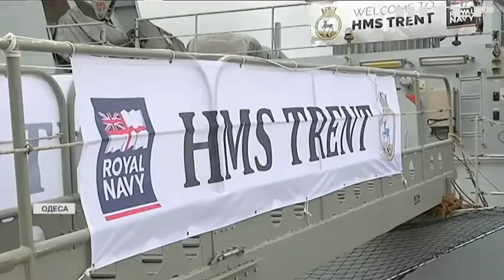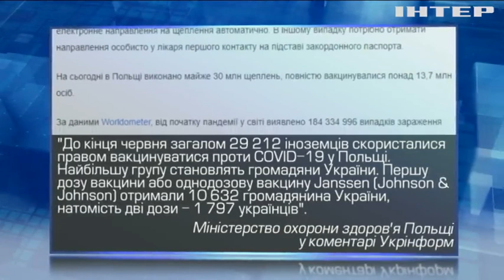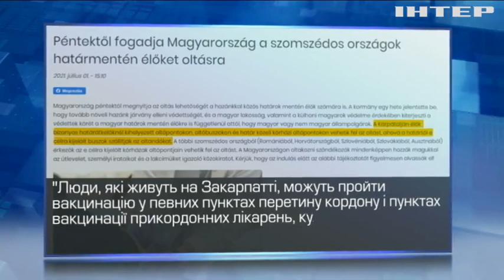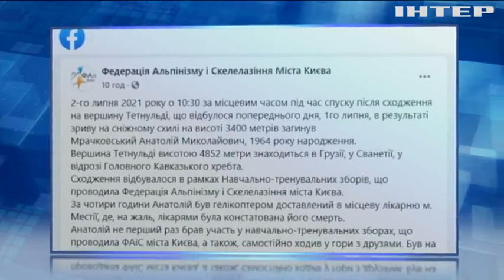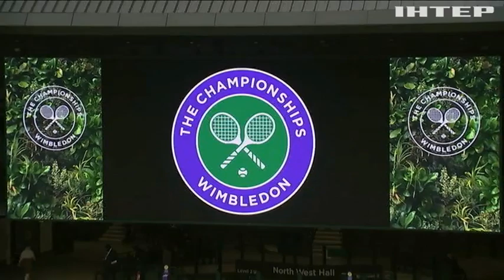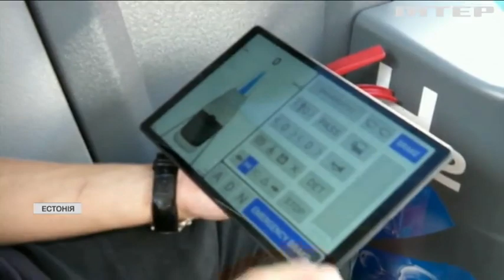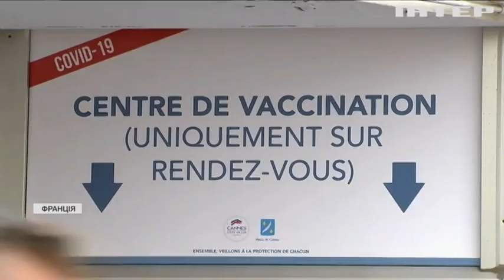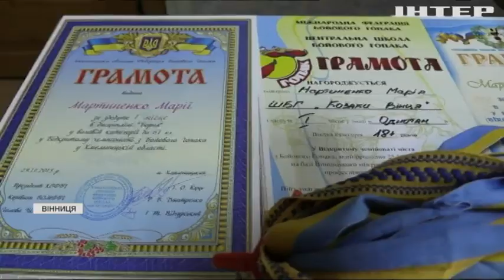Новости 12:00, выпуск за 6 июля 2021 года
Дивіться у цьому випуску: Коронавірус в США: третина офіцерів армії відмовились від щеплення. Зниклий літак Ан-26 упав у Охотське море. Суперника Лукашенка відправили на 14 років у в'язницю.